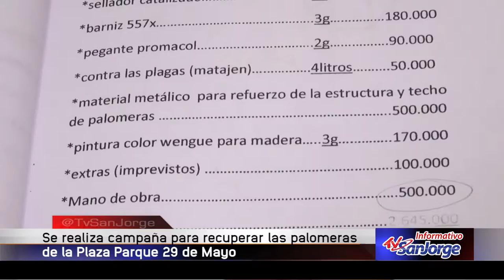Campaña para recuperar palomeras del parque 29 de Mayo